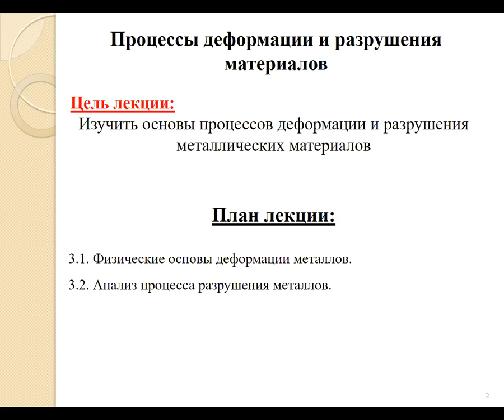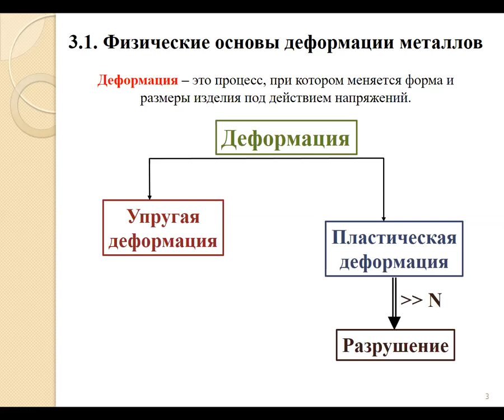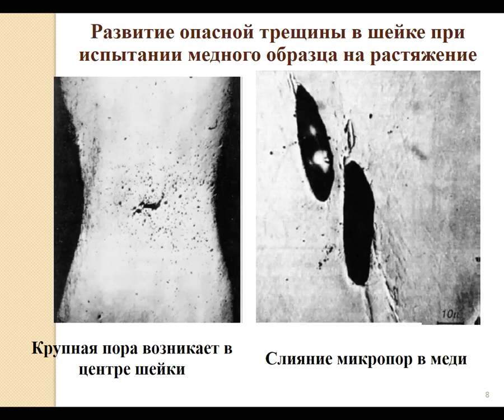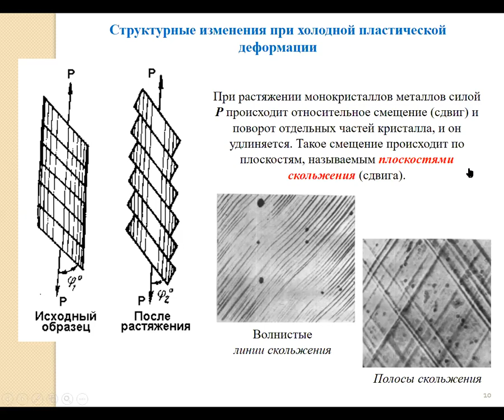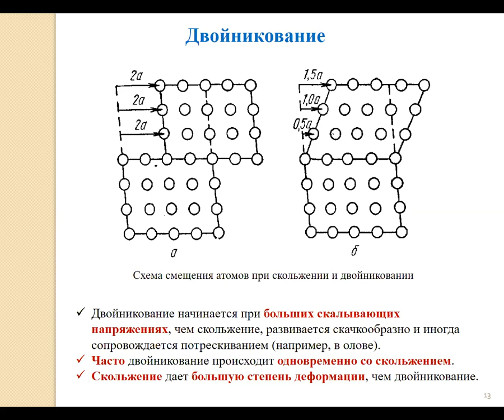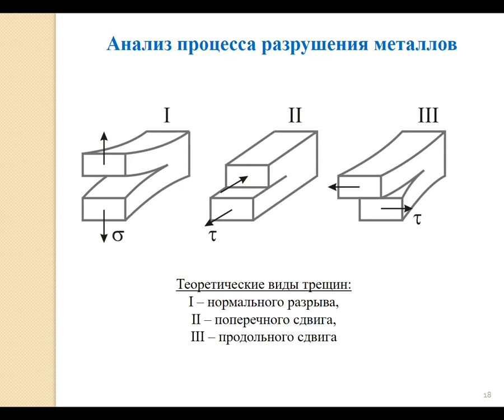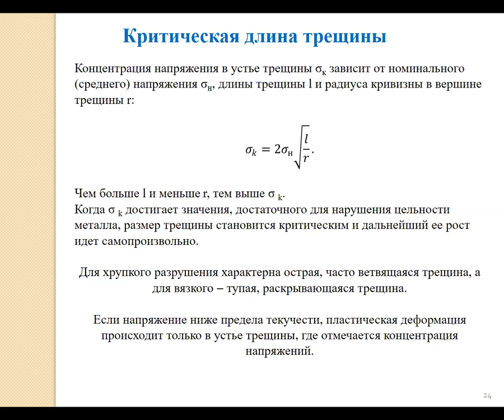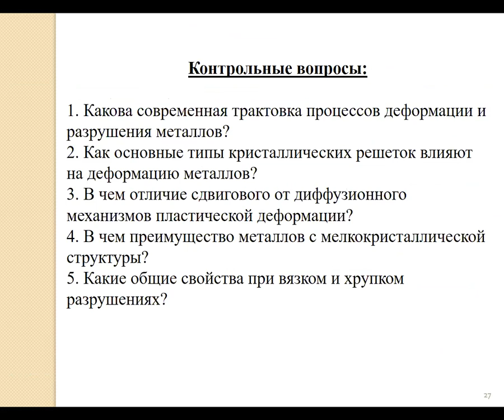Тема 3 Анализ процессов деформации и разрушения материалов